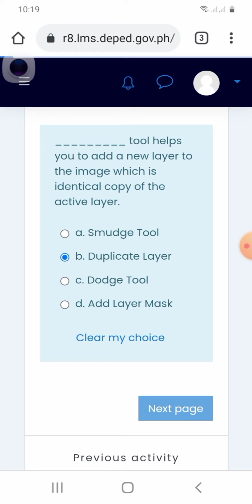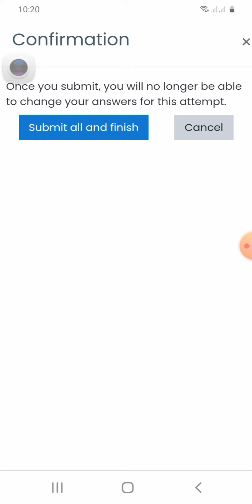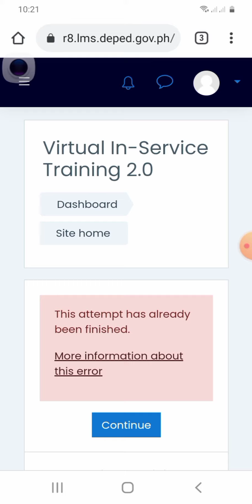Day 4 VIRTUAL INSET | Quiz With Answer | Photo Editing & Digital Banner Design - Quiz | VINSET 2.0